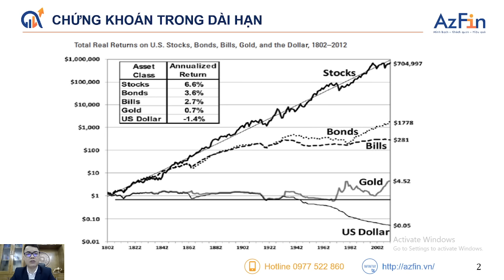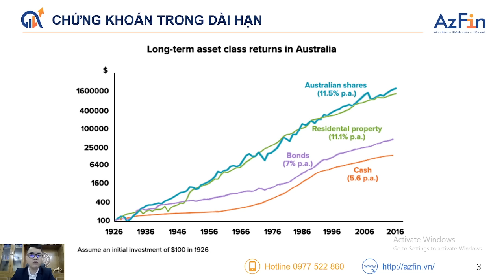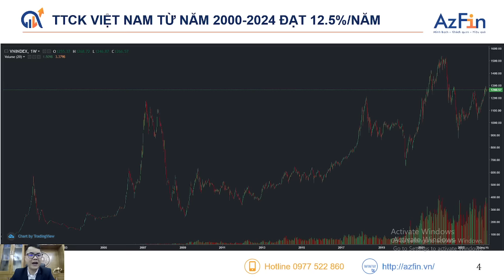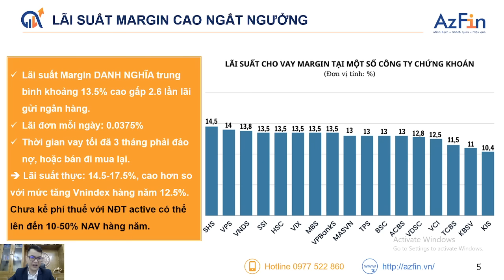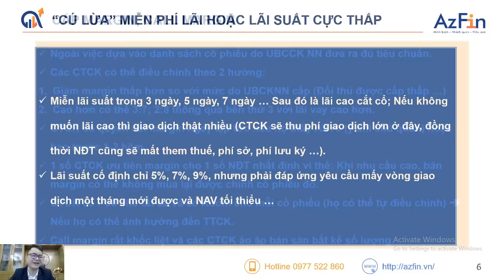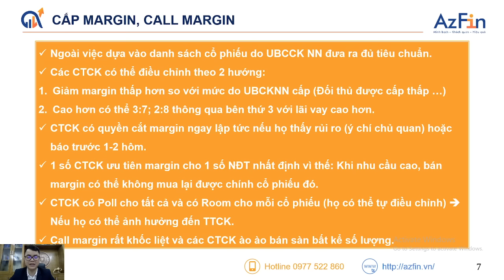BÍ MẬT VỀ MARGIN CÔNG TY CHỨNG KHOÁN KHÔNG MUỐN BẠN BIẾT | ĐẦU TƯ GIÁ TRỊ A-Z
Margin, hay ký quỹ, là khoản tiền mà nhà đầu tư phải thế chấp khi vay tiền từ công ty chứng khoán để mua chứng khoán. Nói cách khác, margin là tỷ lệ phần trăm giá trị tài sản mà nhà đầu tư phải bỏ ra để mua tài sản đó, phần còn lại sẽ được vay từ công ty chứng khoán.
Ví dụ:
Bạn muốn mua 100 cổ phiếu XYZ, mỗi cổ phiếu có giá 100.000 đồng. Tổng giá trị giao dịch là 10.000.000 đồng.
Công ty chứng khoán cho phép bạn vay margin 50%.
Vậy bạn cần phải có 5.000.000 đồng (50% x 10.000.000 đồng) để mua 100 cổ phiếu XYZ.
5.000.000 đồng còn lại bạn sẽ được vay từ công ty chứng khoán.
Lợi ích của việc sử dụng margin có rất nhiều nhưng rủi ro của nó cũng rất lớn.
Trước khi tham gia thị trường, bạn nên nghiên cứu kĩ và cân nhắc để tránh gặp phải những sai lầm đáng tiếc.